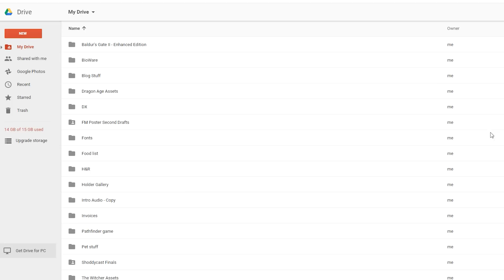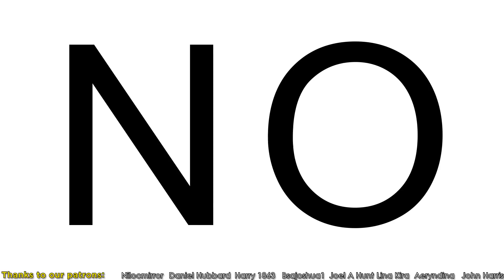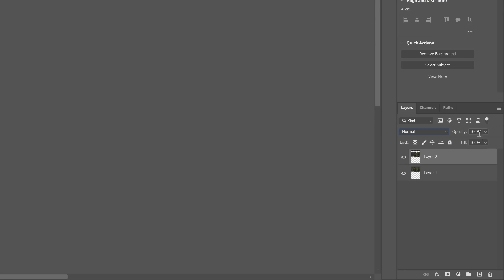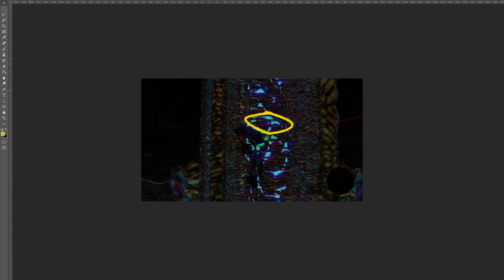Link is DEAD | The SCIENCE of The Legend of Zelda: Tears of the Kingdom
I literally thought of this topic the instant I saw this scene in TOTK. I was like "oh there's no way he survives that fall. There's also no way I could do a whole video on just this one scene" and yet here we are.